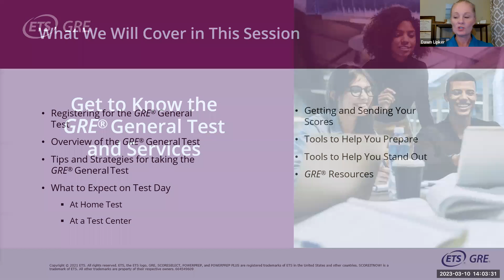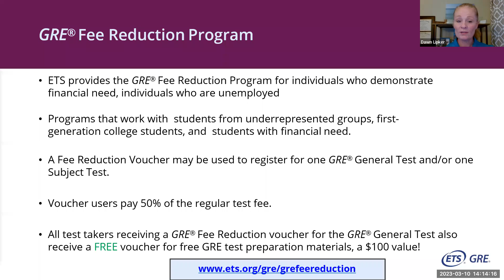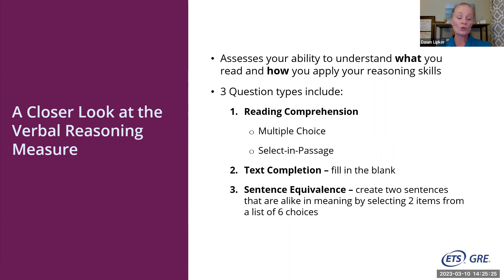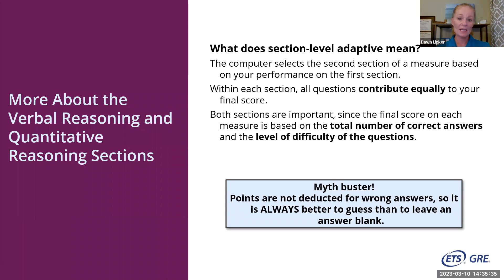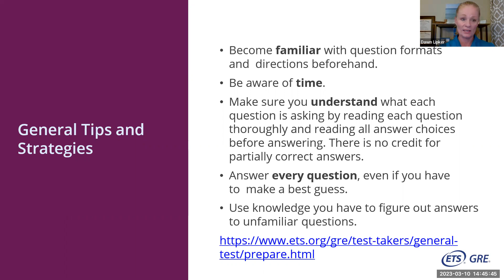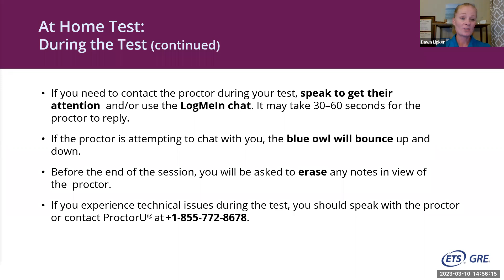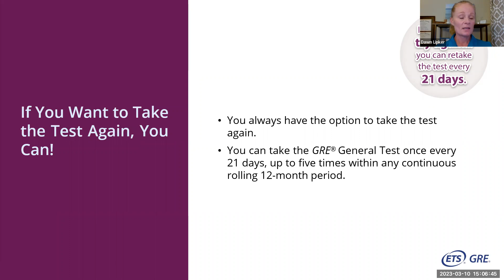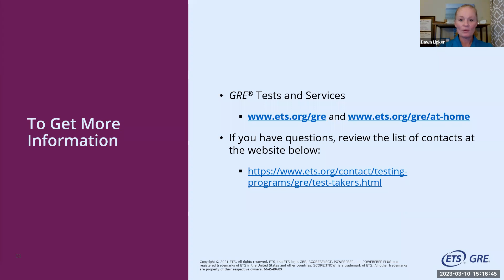WKU GRE Strategy Workshop